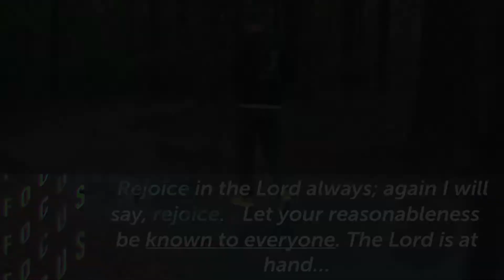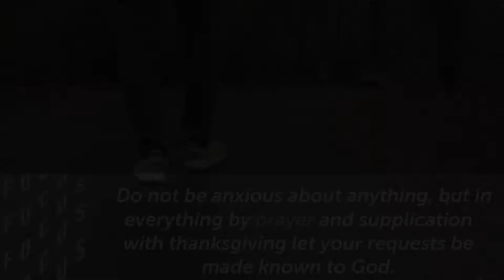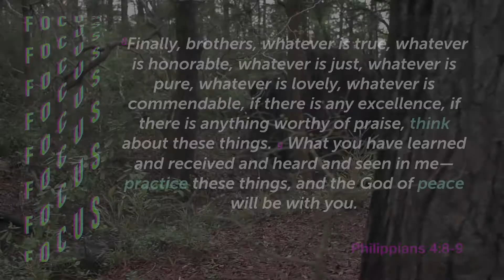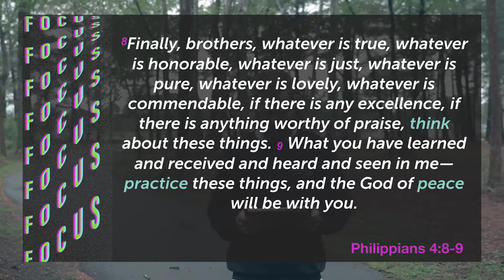How can I feel good again? In Focus Week 4